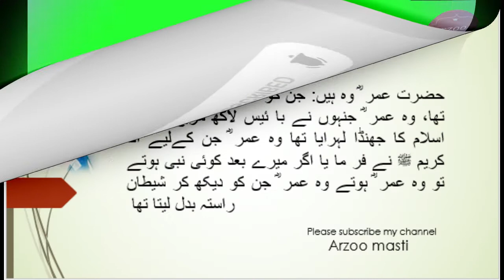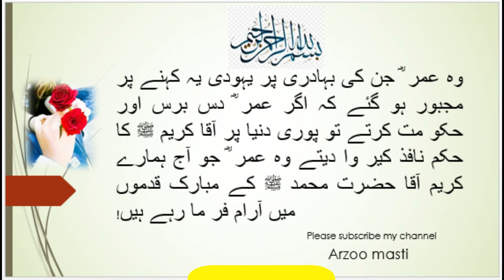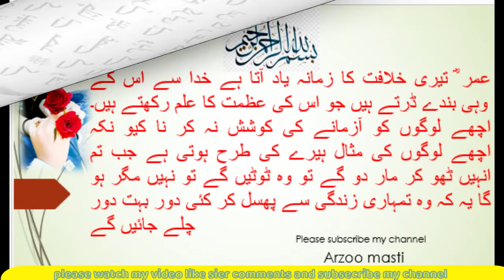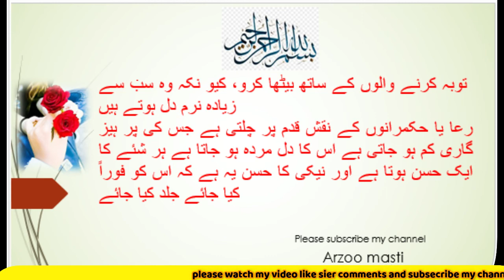Hazrat umar R ki wo baten jo apki zindgi badal kar rakh din gi lStory of Hazrat Umar Farooq in Urdu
Umar Ibn Al-Khattab was the second Caliph of the Muslim Ummah and the first Muslim leader to be called the Commander of the Faithful. After the death of Prophet Muhammad (peace be upon him), his closest friend Abu Bakr became his successor and led the Muslims for around two years. When Abu Bakr felt his own death approaching, he gathered his closest friends and advisers around him and informed them that their allegiance to him was over. Abu Bakr hoped that these men would choose his successor from among themselves. However, after much discussion Abu Bakr’s companions returned to him and asked him to choose for them for they trusted his choice beyond question. Abu Bakr chose Umar.
WelCome to " arzoo masti " Youtube Channel